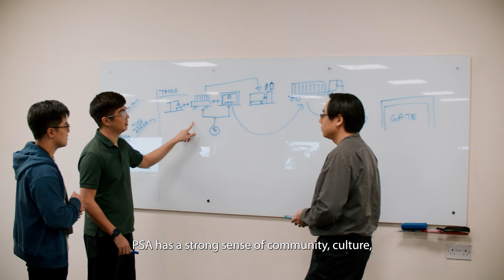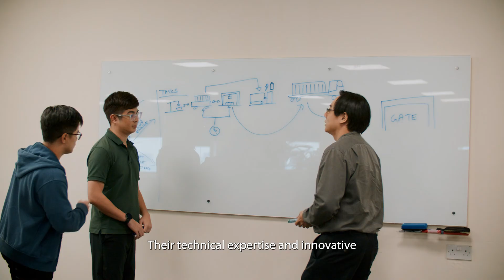Alumni Justine Kee and Zachary Lee Are Making Waves at PSA Singapore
DigiPen (Singapore) graduates Justine Kee and Zachary Lee are driving innovation and using their software development expertise to enhance port operations at PSA Singapore.

| DigiPen Institute of Technology Singapore

DigiPen Institute of Technology Singapore is a specialized university for the digital economy, with a focus on computer science, UX/UI design, and digital art and animation. We are one of Singapore Institute of Technology (SIT)’s Overseas University Partners and have been offering undergraduate degree programs in Singapore for over 10 years. Our educational philosophy focuses on team projects and applied learning. Students are taught to be problem solvers and innovators through real-world projects, ultimately graduating as sought-after professionals in various digital domains such as games, enterprise software, virtual reality, finance, digital entertainment, automotive technology, and more.